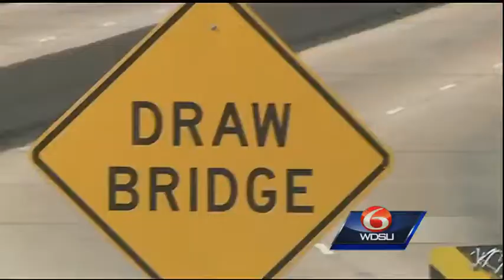Support beams fall, close Claiborne Avenue Bridge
Traffic came to a screeching halt in one part of the city Tuesday when part of the Claiborne Avenue Bridge fell onto the road.